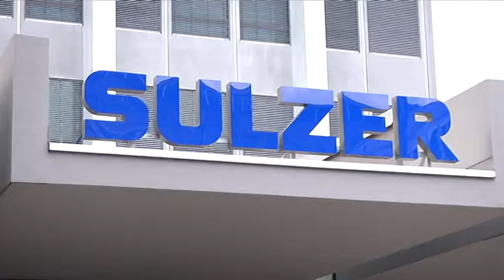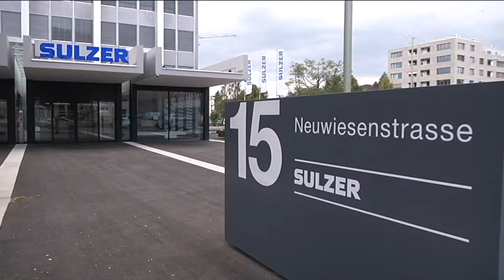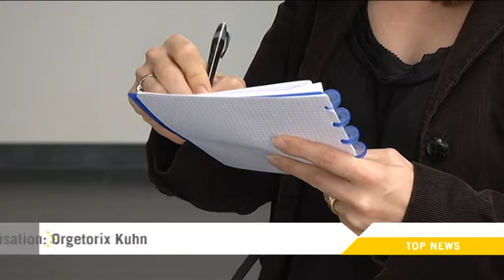TELE TOP: Sulzer büsst an Börse ein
Die Börse zeigt sich wenig erfreut über die gescheiterten Fusionsverhandlungen der Sulzer mit Dresser-Rand. Siemens hat die Übernahme für sich entschieden. Die Bekanntgabe der Übernahme hat den Aktienwert von Sulzer nach unten gedrückt. Weitere Informationen